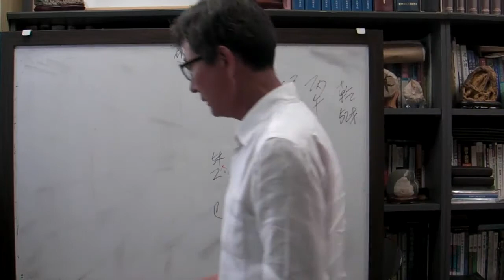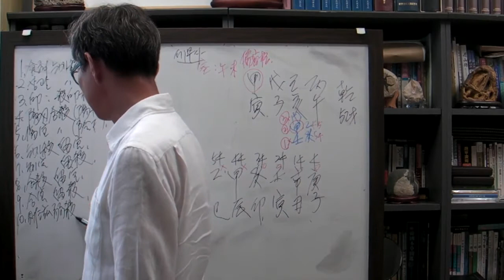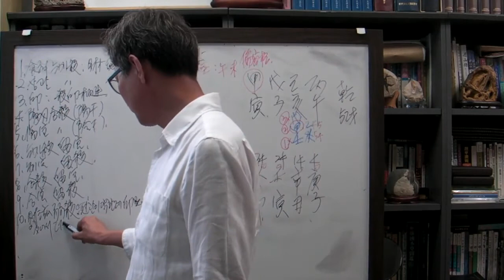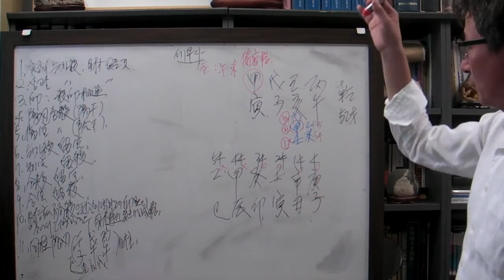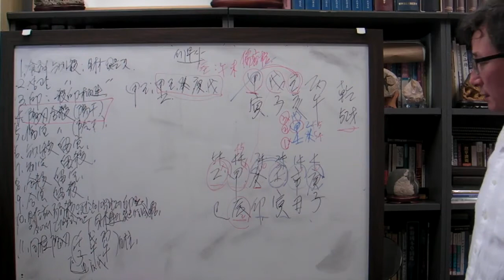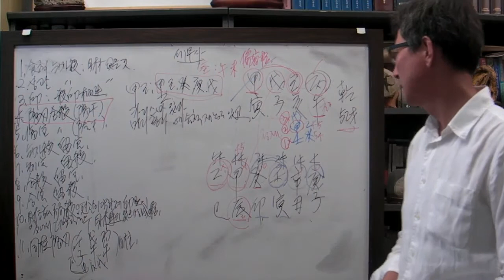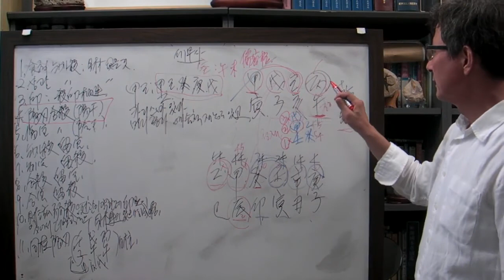안국준 사주 통변19(양도세 전문 세무사 무자 일주)